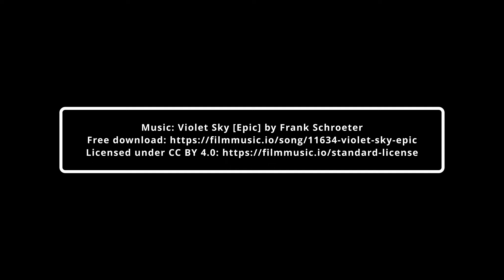Winter am Albtrauf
Viel Schnee hat den Albtrauf und die Umgebung um Gönningen in ein Winter Wonderland verwandelt. Grund genug die Drohne in die Lüfte schweben zu lassen.